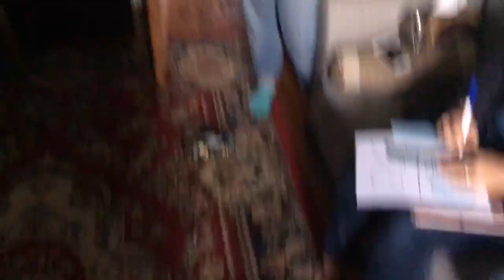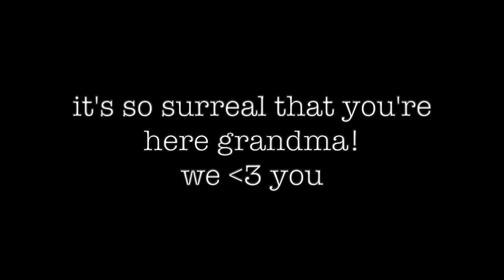Grandma travels 6,000 miles to visit us in MONGOLIA